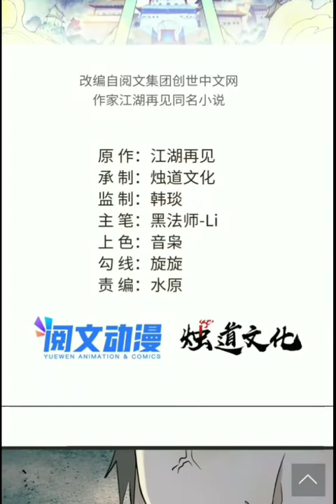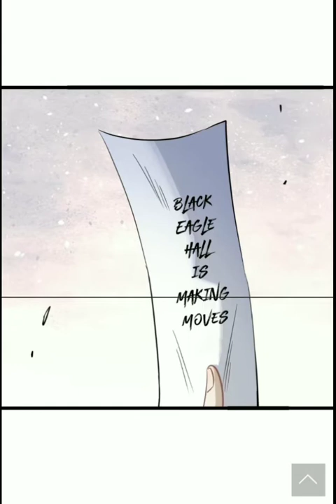All Hail The Sect Leader | Chapter 125 | The Game Is going To Start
Title :

Top Trending , Funny , Cultivation , System , Reincarnation , Rebirth and various genre collection Of Japanese , Korean & Chinese (Manga, Manhwa & Manhua ) Webcomics, Webtoon on one place .

For Faster Release of New Chapters

Support Me :-

For Content Removal :-